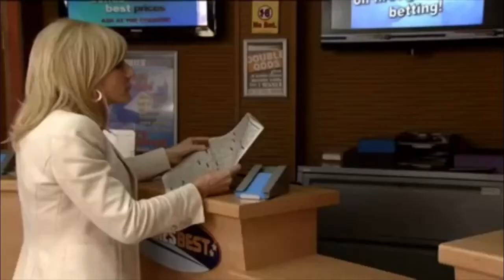Coronation Street - The Bookies Raid (24th June 2011 Episode 2)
Requested by: Dominic Wileman